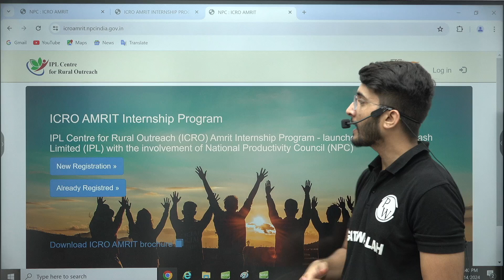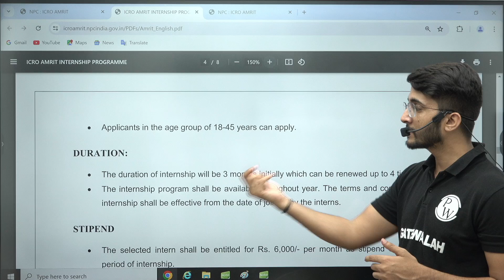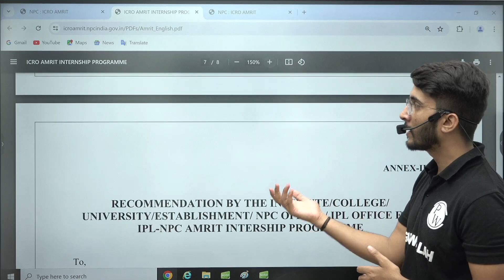ICRO Amrit Internship | Opportunity For BE / Btech Students | Govt. of India Internship Program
The ICRO Amrit Internship is an incredible opportunity for BE / BTech students to gain valuable experience and insights into their field. Offered by the Government of India, this prestigious internship program provides hands-on experience in various cutting-edge projects, allowing students to work alongside experienced professionals and experts. It’s a perfect platform to enhance your skills, build a strong professional network, and contribute to significant national projects.